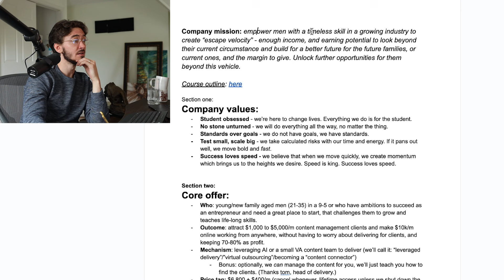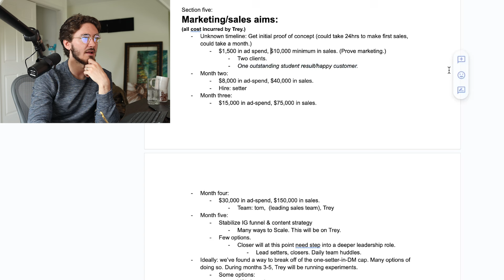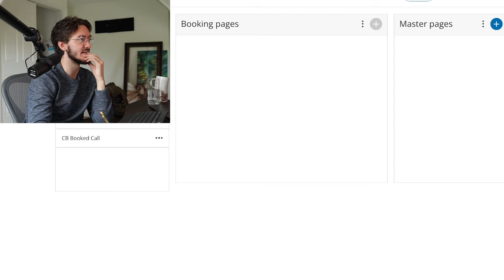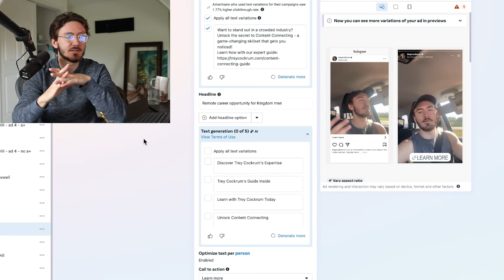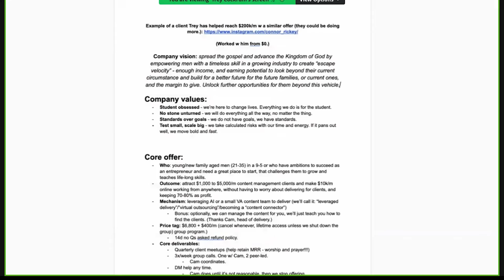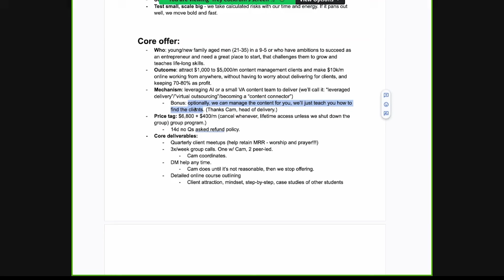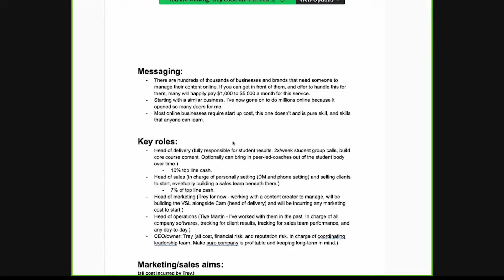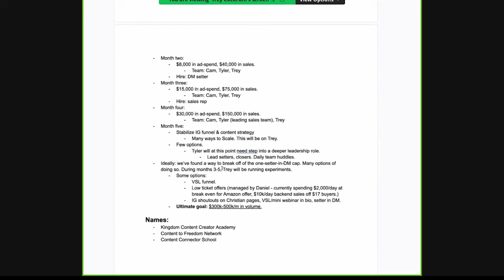LIVE: Growing a 7-figure Online Coaching biz From $0 (Part 1)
Get my direct 1-1 support to help you reach $100-500k/m with your coaching offers

- Trey